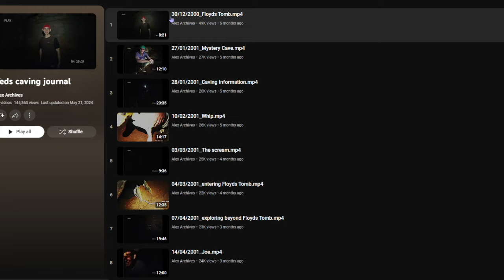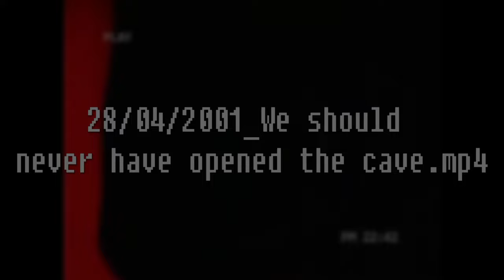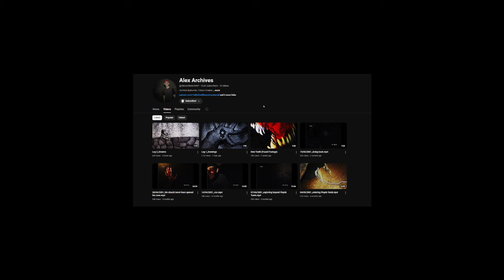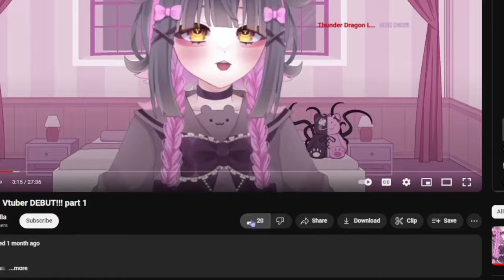Teds Caving Journal - There's Something In The Cave - Analysis, Lets Explore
All the visuals, apart from images of me, are from the Teds Caving Journal videos created by Alex Archives.

Music use throughout the video is from Myuu.
Grotesque Fantasia

Big thanks to Cloudy and Yamaneko_mimi!